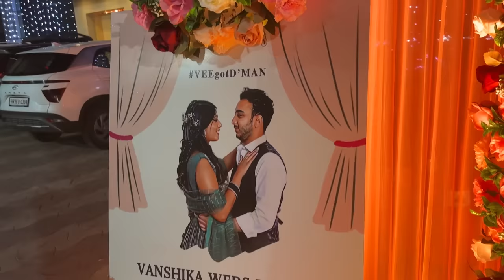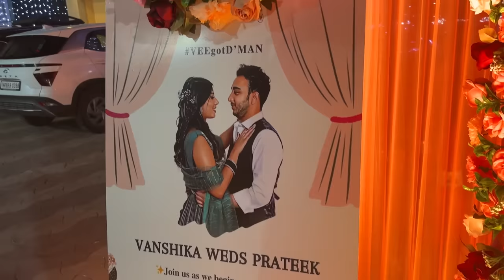🥺🫶ENTREGAMOS A MI CUÑADA EN EL ALTAR! BODA HINDÚ PARTE 2 @VanshikaGoel emotivo momento